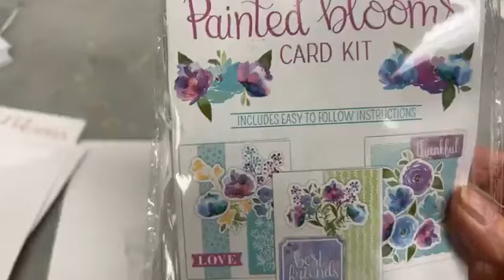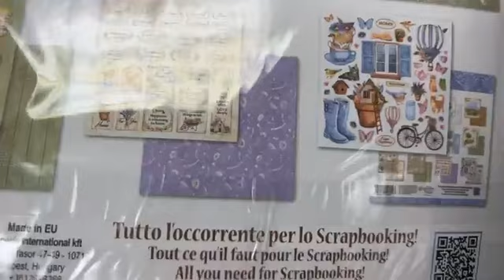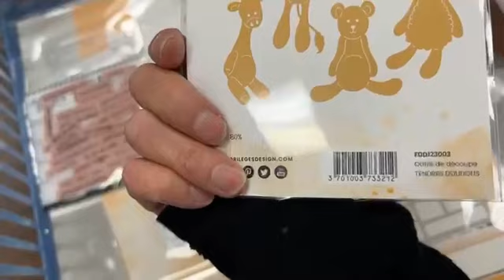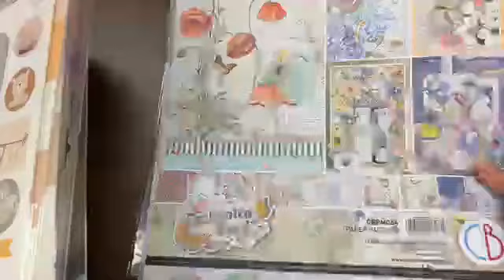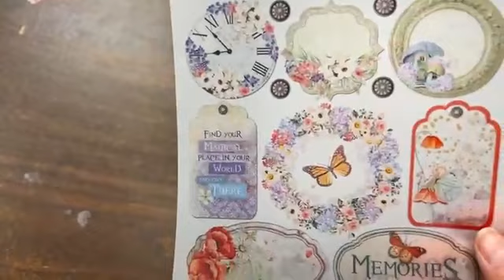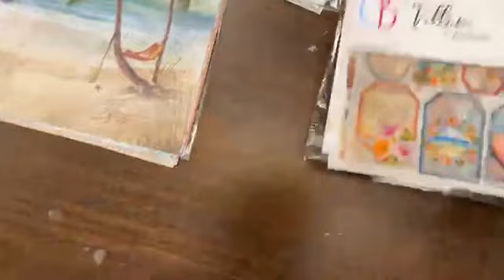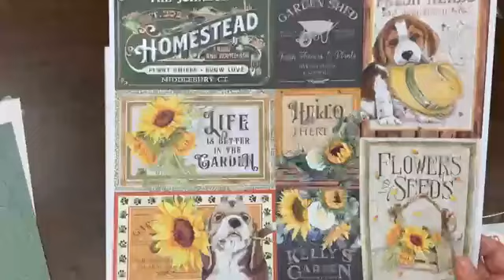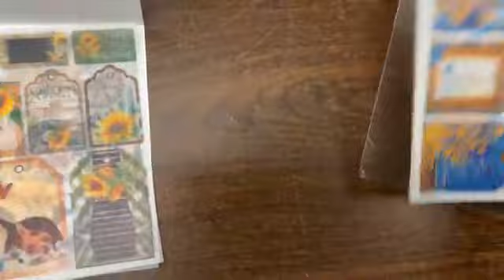Quoi d'neuf?! * 19 MAI 2023 * This Just In!